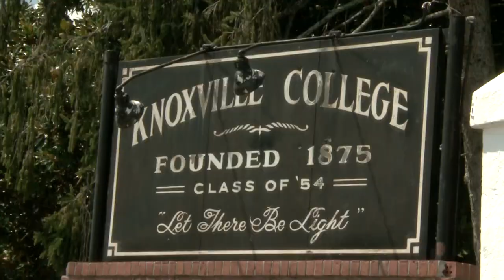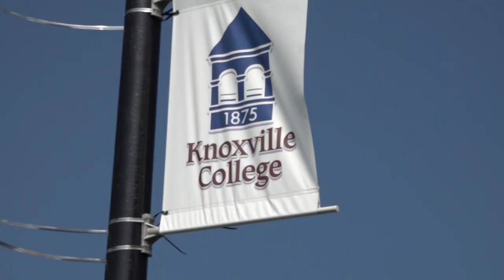Knoxville College one step closer to reclaiming accreditation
Knoxville College is partnering with the University of Tennessee for help through the reaccreditation.